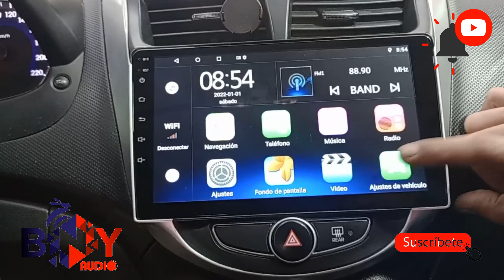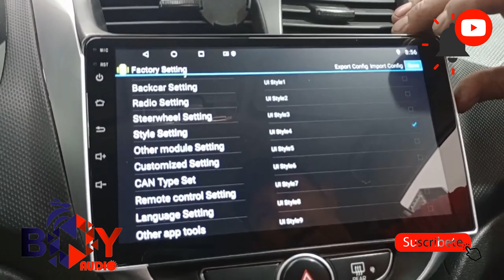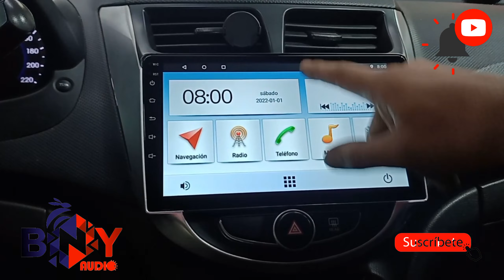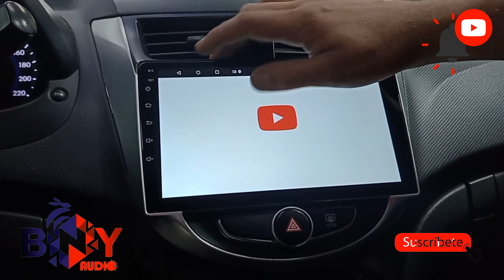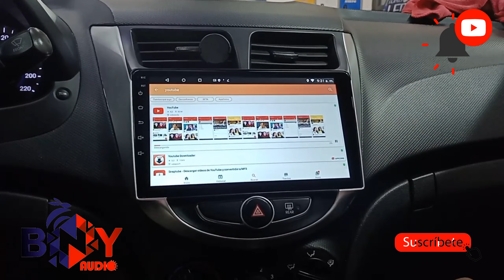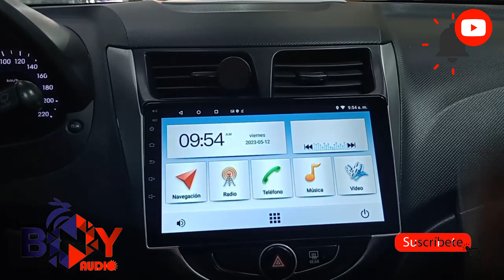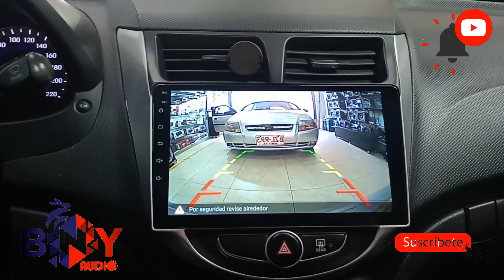Configuracion Radio Android 12 Camara Aplicaciones y mas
actualizacion app

you tube , netflix. aptoide.

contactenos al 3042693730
Bogota Colombia